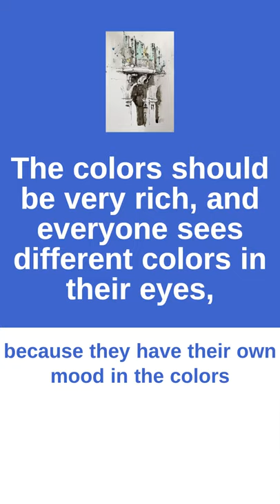Urban Sketching Series- Make simplification a habit- Step by step- (watercolor part)